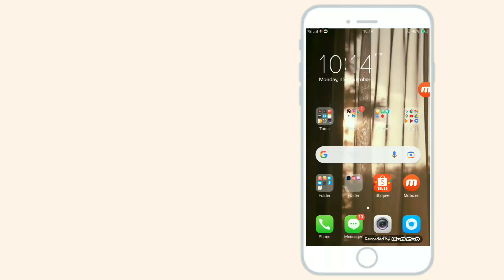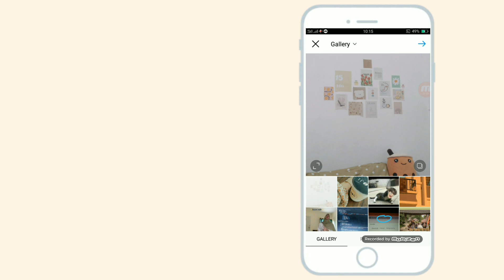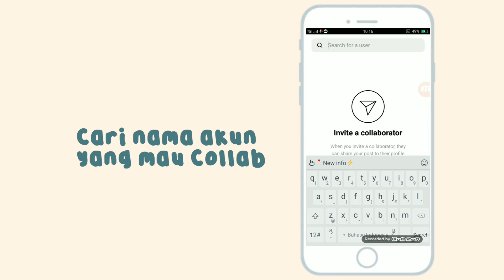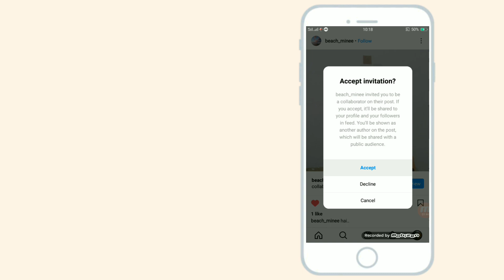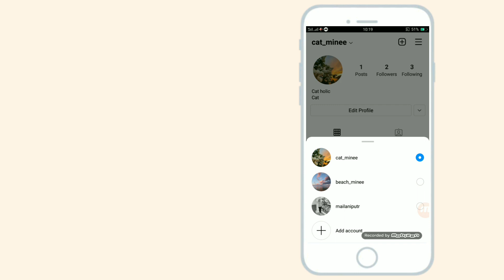cara post satu foto dua akun IG | collab post • instagram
hello...
collaboration post di instagram🙌